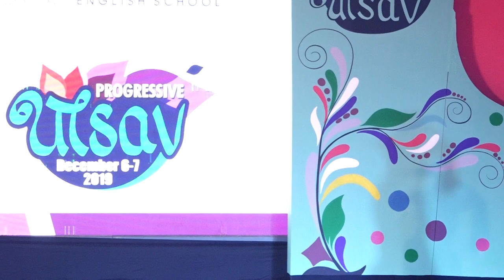Sangeethashilpam Revive Utsav19 Annualday